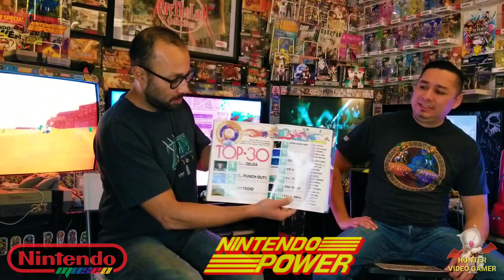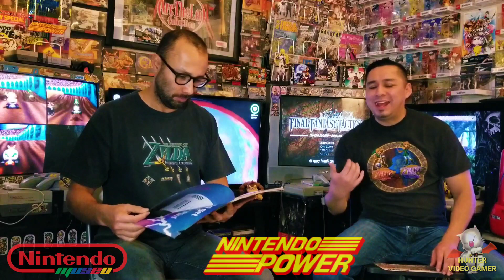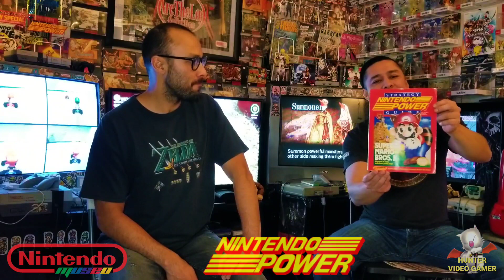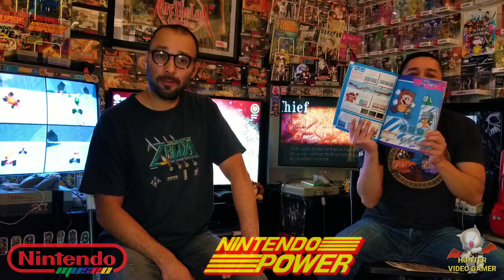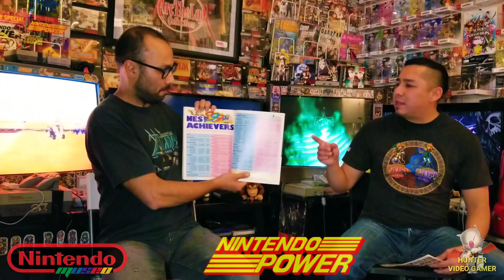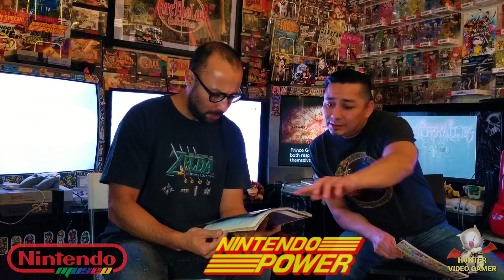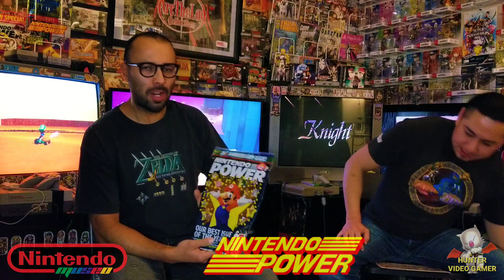Nintendo Power Especial | Hunter Podcast 37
Especial Nintendo Power!✨️
Muchas gracias al Nintendomaniaco Alan por la visita. Gran charla y buenos recuerdos de la revista hermana de Club Nintendo.